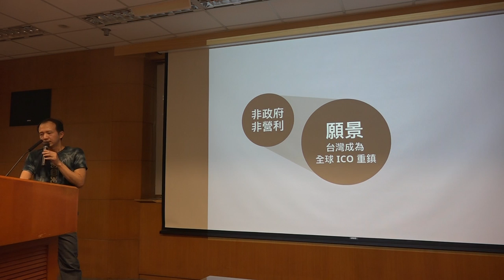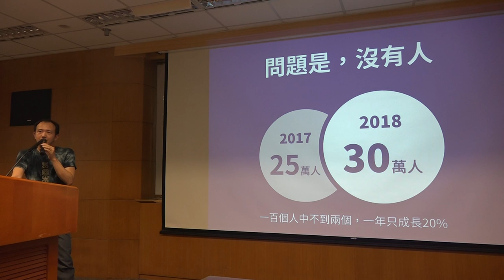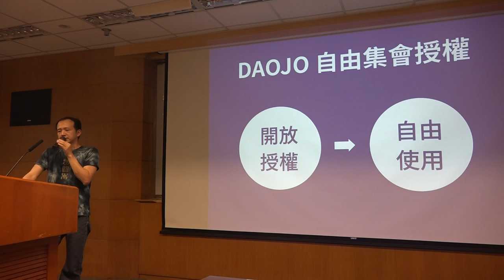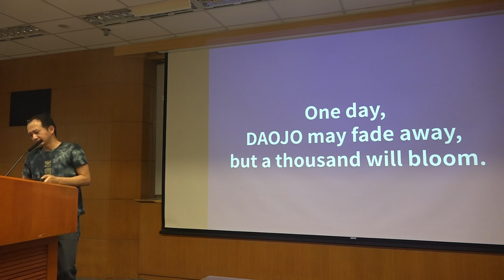g0v tw hackath30n — 提案 — DAOJO 道場 ／ nchild — 佛系黑客松